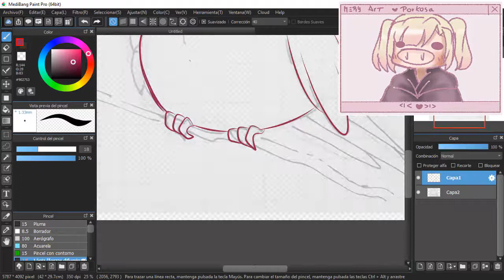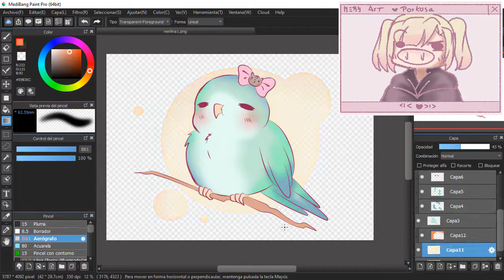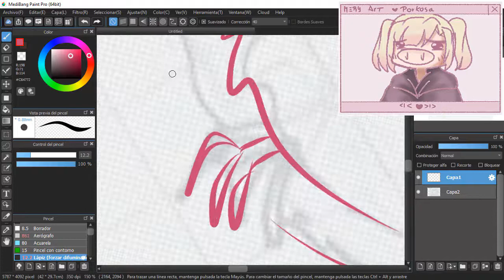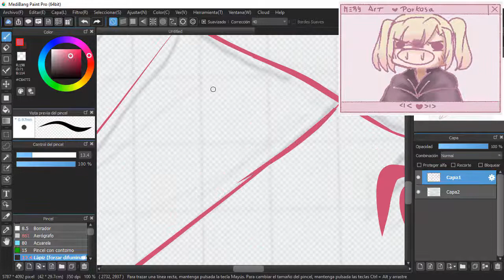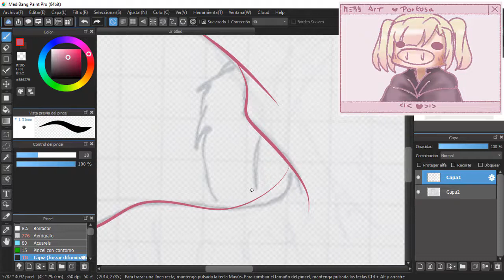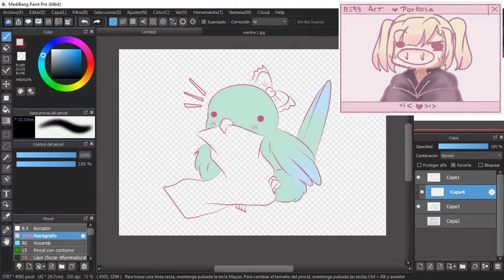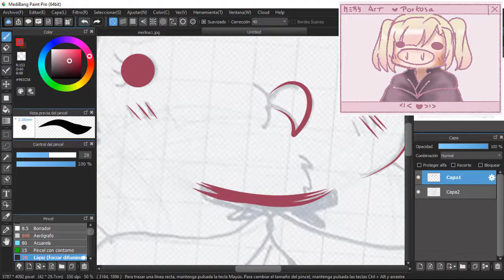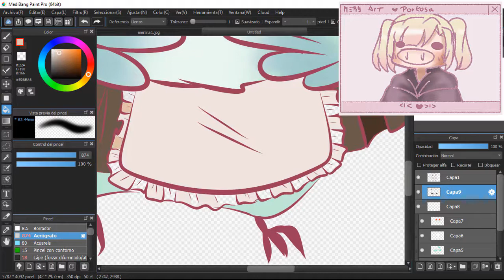dibujemos a la Merlina!! ⭐🐷MeryArt🐷⭐